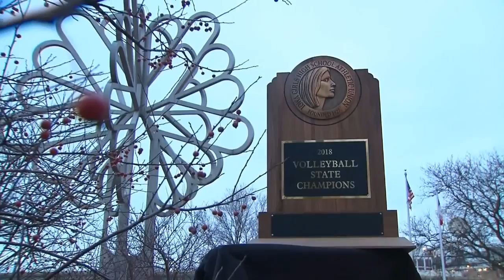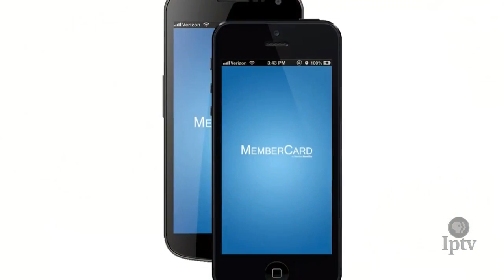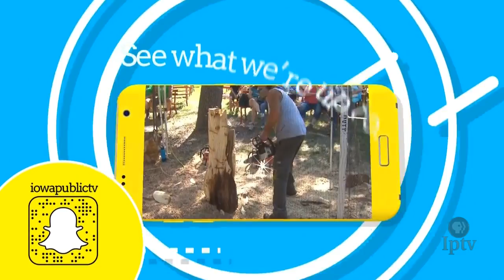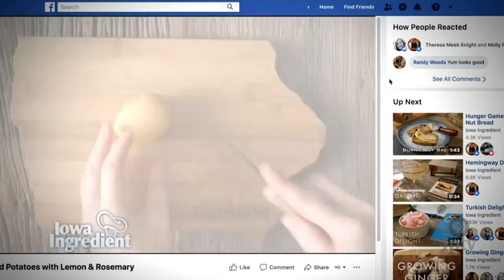(3A) 2018 IGHSAU Iowa Farm Bureau Girls State Volleyball Championships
IPTV SPORTS presents the IGHSAU Iowa Farm Bureau Girls State Volleyball Championships from Cedar Rapids, Iowa. Tipton plays Kuemper Catholic for the 3A title.

Iowa Public Television is proud to be the home for Iowa Girls High School Athletic Union Championships.